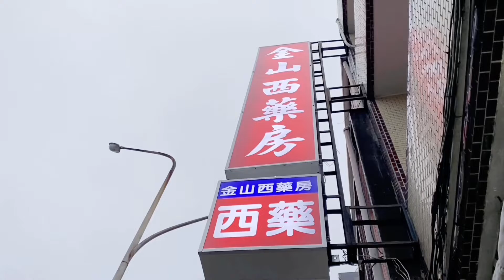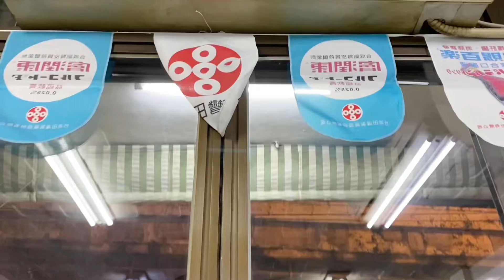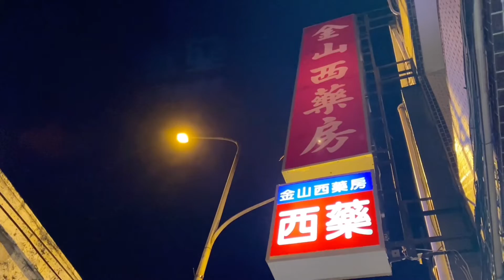金山西藥房 我家